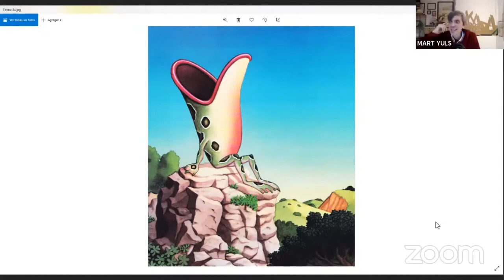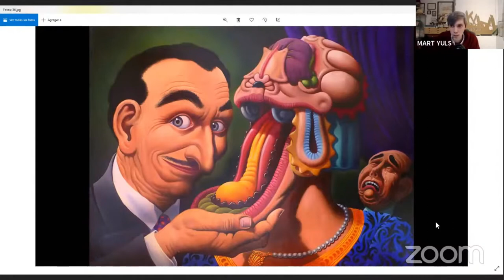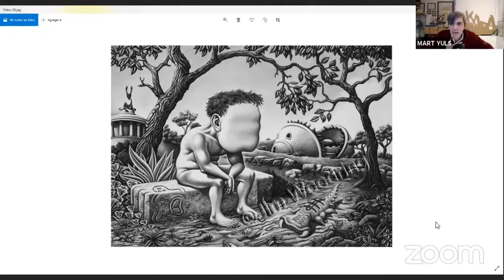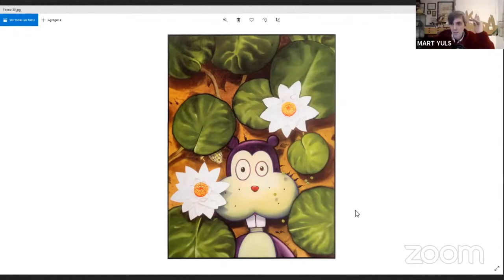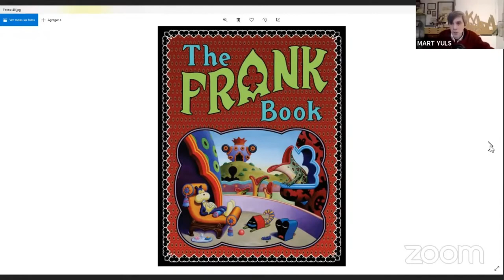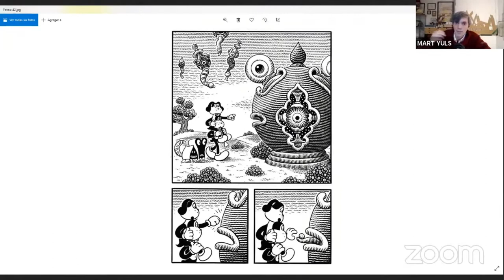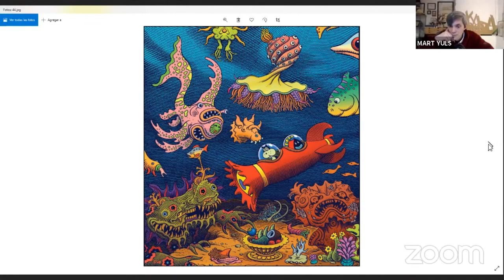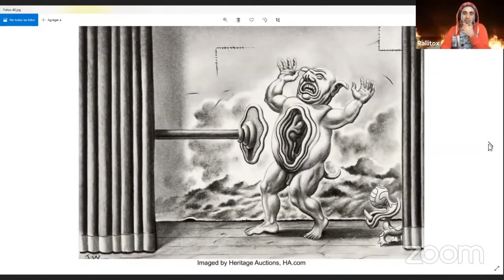JIM WOODRING, un viaje alucinante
Jim Woodring es uno de los dibujantes más originales que conozco. Su serie "Frank" rompe con cualquier esquema: un mundo propio donde conviven las alucinaciones, hermosas pesadillas y todo tipo de criaturas sorprendentes...  cualquier cosa es posible en la cabeza de Jim.